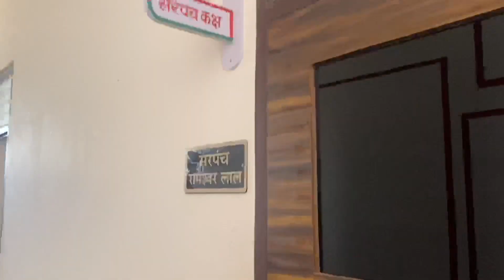26 nov Indian’s ke liye khas ⚖️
Be happy , take care, remember in prayers 🤲